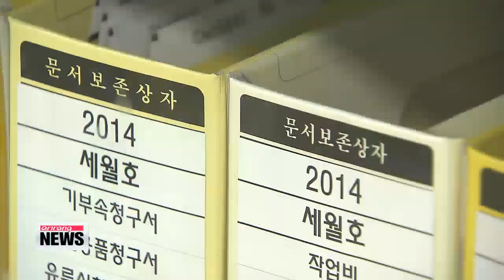Korean ferry disaster: Day 24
The search for the missing passengers of the sunken Sewol-ho ferry continues.
 As does the investigation into what caused the ship to capsize.
 We go straight to our Kim Ji-yeon , who's been following this story closely from the beginning.
 Ji-yeon?

 The investigative team says it has found evidence that proves the de facto owner of the ferry operator, Yoo Byung-eun was active in the management of the Chonghaejin Marine Company.
 Prosecutors say the ferry operator paid Yoo around 9-thousand-8-hundred U.S. dollars a month in wages and consultation fees from March 2013 up until February this year.
 Yoo has denied his involvement in the management operations of the ferry operator,... and to prove that he was liable for the ferry sinking,... authorities have had to uncover evidence that he was actively involved with the company itself.
 Now that the authorities have obtained evidence that suggests he was, prosecutors are expected to charge him for company mismanagement in upholding safety standards.
 They plan to summon Yoo for questioning next week.

 And anger among the victims' families is growing. Some led a march to the front gates of the presidential office of Cheong Wa Dae on Thursday. What is the latest?

 The families there want a face-to-face meeting with President Park Geun-hye to discuss their grievances.
 That request has not been granted, but they were met by the presidential office's chief of staff.

 "We want to resolve this by having a conversation. You have no idea how long we've been waiting here."

The request made by the families also had something to do with remarks made by the news bureau chief at the Korean Broadcasting System or KBS, Kim Si-gon who just several hours ago, offered to resign from his post.
 Kim is alleged to have made comments that downplay the scale of the Sewol-ho ferry disaster, saying that the number of people killed in the ferry sinking pales in comparison to the number of people who die in traffic accidents every year.
 I'll be back with more updates later today.